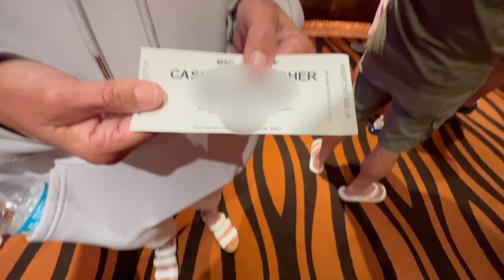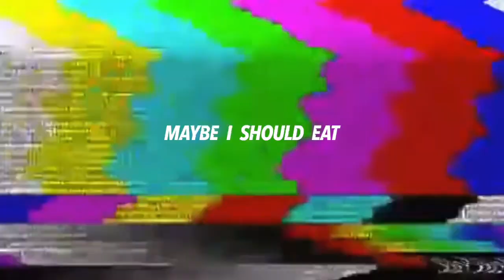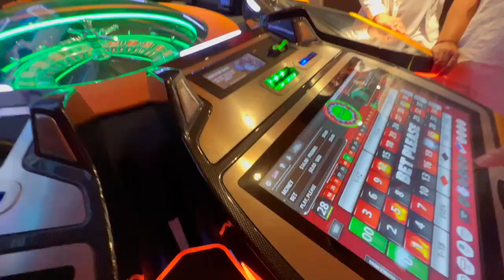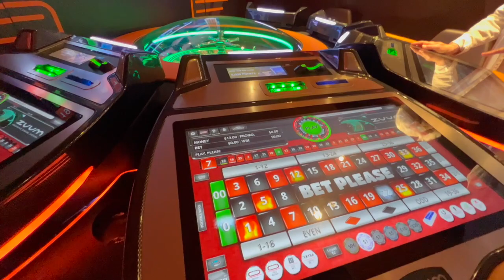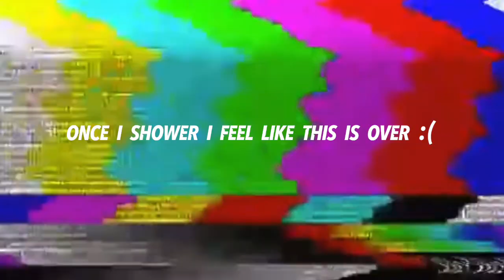LAST DAY ON THE CRUISE & IT ALMOST SANK!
✯ HEY EVERYONE!!
After 3 days on the ship it is already the LAST DAY ON THE CRUISE SHIP!! We aren't going anywhere crazy or anything it's just a full day on the ship! But because of how busy the past few days have been we haven't been able to explore the ship! So that's EXACTLY what I did.  Along with taking advantage of the free things. Also I went to a CASINO FOR THE FIRST TIME!! But then at the end of the day the ship starting moving SO much & it was very scary...

✧ i go live here on youtube & twitch so make sure to join a live! vods are always available if you miss one :)

ツ Don’t forget to thumbs up for more & comment how much you loved this video!!

☾ SNAPCHAT » tayylang

☞ Thumbnail made by my AMAZING brother, check him out on Instagram: slangstonedesign